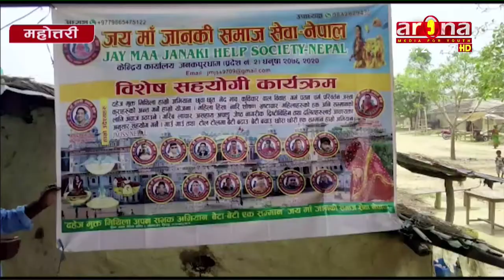जय माँ जानकी समाज सेवा संस्था नेपाल द्धारा अति विपन्न परिवारहरुलाई राहत वितरण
धनुषाको हंसपुर नगरपालिका वडा नं ८ मा जय माँ जानकी समाज सेवा संस्था नेपाल द्धारा अति विपन्न परिवारहरुलाई राहत वितरण गरिएको छ ।